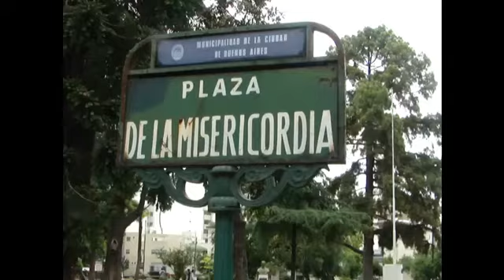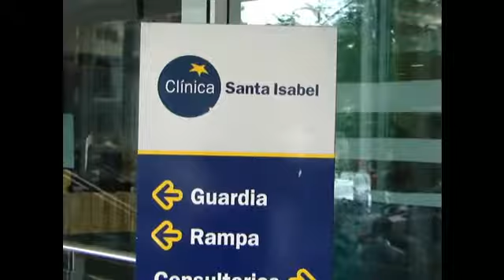BEBE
Nacimiento de la BB de Graciela y Rodrigo DELFINA ZOE